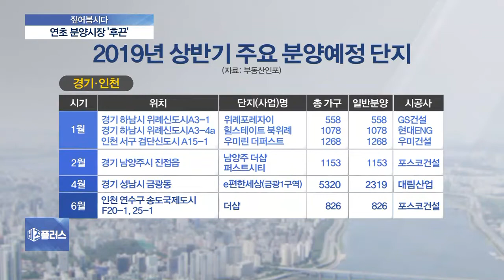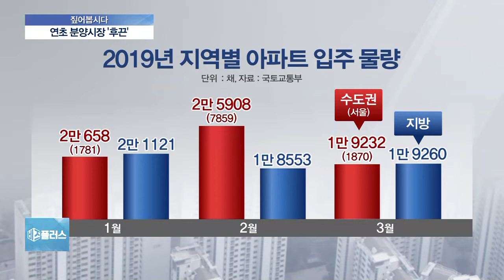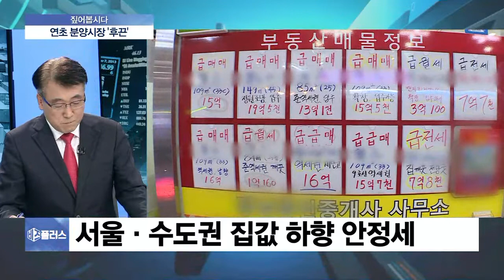[짚어봅시다] 연초부터 뜨거운 청약 열기…올해 ‘내 집 마련’ 적기일까?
연초에 분양물량이 집중되면서 청약 수요자들의 기대가 높습니다. 달라진 청약 제도가 적용된 올해 분양 시장은 어떨지, 한문도 한국부동산경제협회 회장과 이야기 나눠보겠습니다.

Q. 연초 분양시장을 달군 북위례의 경우, 경쟁률이 상당한 것 같습니다?

Q. 이 외 다산신도시나 대구 남산 또한, 모두 높은 경쟁률로 1순위 마감됐는데요. 이런 청약 열풍 배경은 어떻게 봐야 합니까?

Q. 사실 최근 서울 집값 추이를 보면, 9월 이후 안정세가 뚜렷한데요. 때문에 집을 사야 할지, 팔아야 할지, 눈치싸움이 벌어지고 있지 않습니까? 이런 분위기도 한 몫 했을까요?

Q. 그럼 실수요자 측면에서, 올해는 내 집 마련의 적기라 보십니까?

Q. 이런 모든 상황을 감안했을 때, 올해 분양시장 전망은 어떻게 하십니까?

◇출연: 한문도 한국부동산경제협회 회장